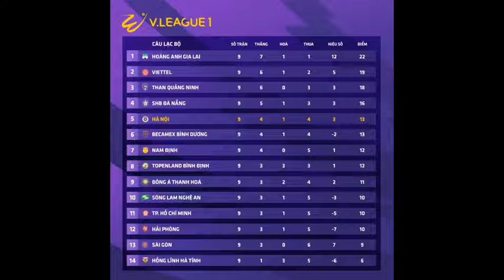Update kết quả trận Hà Nội 4 -0 Than Quảng Ninh và bảng xếp hạng vòng 9 LS V - League 2021